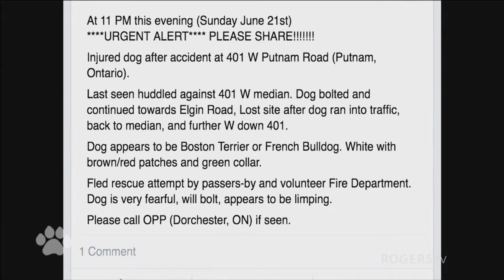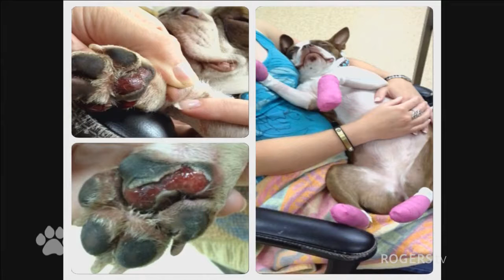Doggy Diaries: Pickles' Story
Melissa Millet works with seven stunt dogs and one cat! Each one of them has an amazing story to tell. This is Pickle's story